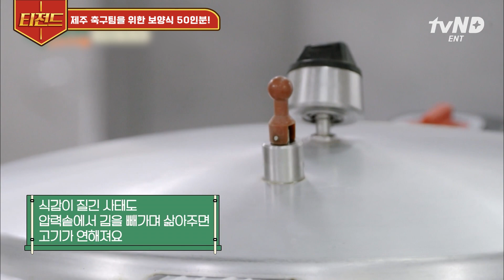[티전드] 백쌤 당신은 도대체…✨ 경험에서 우러난 센스로 알레르기 있는 사람까지 챙기는 백종원 능력ㄷㄷ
00:00 오프닝
00:05 제주 축구팀을 위한 보양식 50인분
20:27 위기를 해결하기 위한 백종원의 즉흥 마법

회차 정보: 백패커 7회